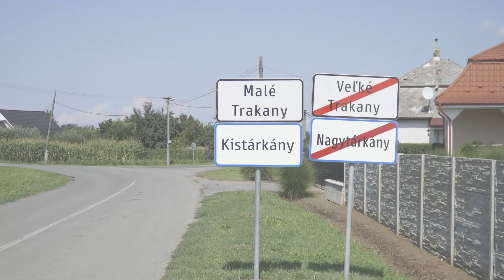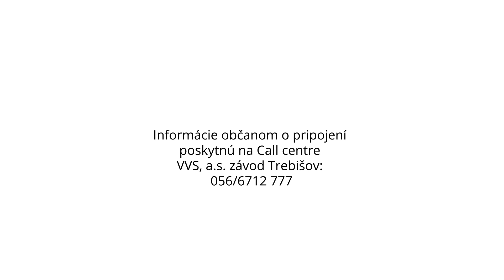Čistiareň odpadových vôd (ČOV) v Čiernej nad Tisou sa rozširuje a modernizuje.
Samotné mesto má vybudovanú jednotnú kanalizáciu, ktorá okrem splaškových vôd odvádza aj dažďové.  ČOV je v prevádzke od roku 1982. Intenzifikuje sa nielen kvôli veku, ale aj preto, že sa dobudovala kanalizácia v neďalekých obciach Veľké a Malé Trakany.
Pôvodné objekty ČOV sa modernizovali a pre nové technológie sa budujú nové objekty, aktivačné nádrže, ducháreň, kalové hospodárstvo s odstredivkovou, zariadenie na dávkovanie síranu železnatého a terciárny stupeň čistenia odpadových vôd.
Na intenzifikovanú ČOV by sa malo pripojiť 2153 nových obyvateľov. Celkovo tak bude slúžiť viac než 10.480 obyvateľom regiónu.